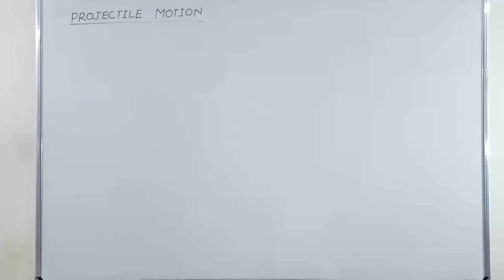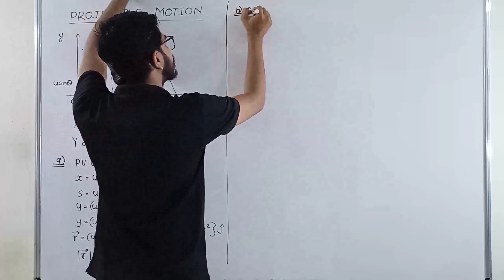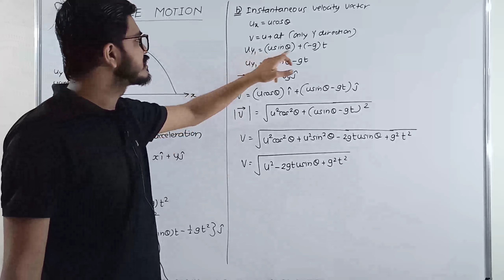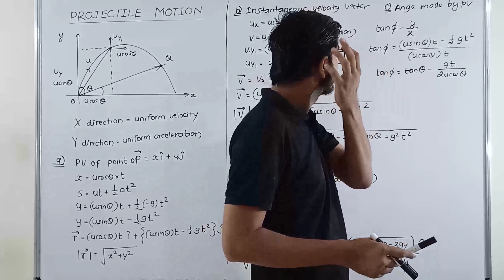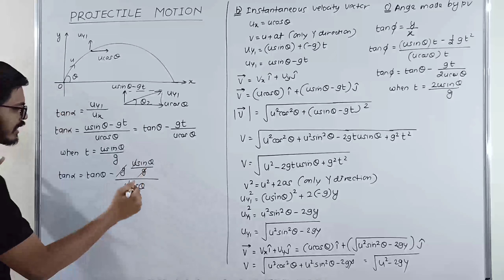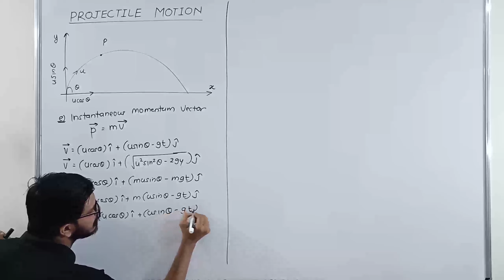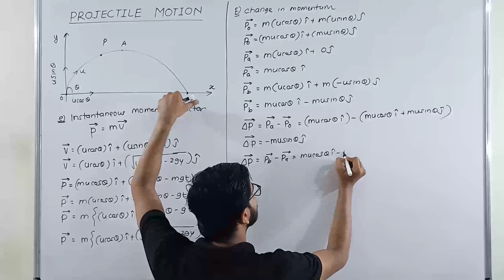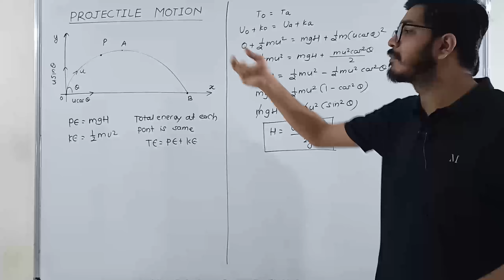02 Important points for Projectile Motion | Position, Velocity and Momentum Vector of Projectile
02 Important points for Projectile Motion | Position, Velocity and Momentum Vector during Projectile